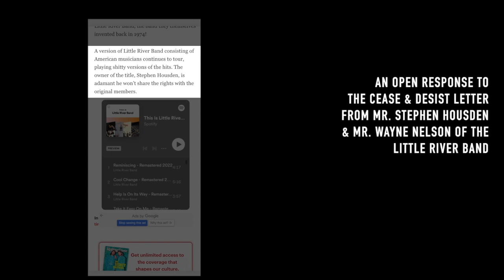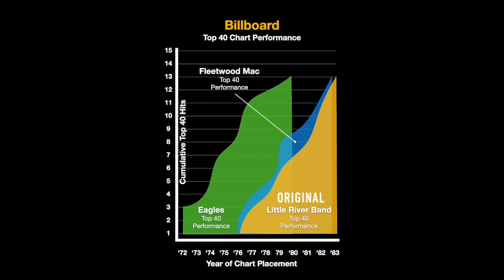Little River Band, Cries Big River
This is my open response to a cease and desist letter I received from Stephen Housden owner of the littleriverband and Wayne Nelson, frontman and leader of the band.